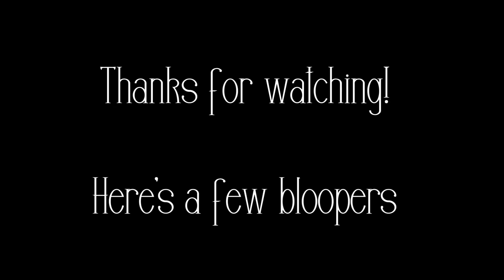Hedgehogs & Makeup : Cages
What is the safest type of cage ? What isn't? Let's review cages for your hedgehog.